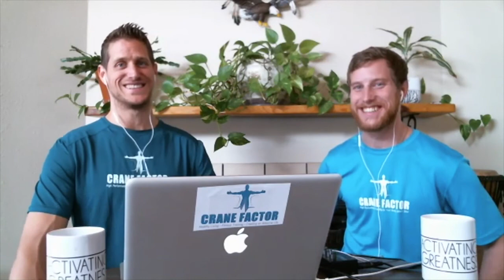Pure Consciousness and Healing with Master Mingtong Gu - Activating Greatness #22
In this episode of Activating Greatness we're with talking with Master Mingtong Gu who is Named Qigong Master of the Year by the 13th World Congress on Qigong and Traditional Chinese Medicine. Over 20 years ago, Master Mingtong began qiqong training under Dr. Pang Ming, a qigong grandmaster trained in Western medicine and traditional Chinese medicine, and the founder of the world’s largest qigong hospital. During his training, Master Mingtong observed thousands of cases of chronic and “incurable” diseases being healed at this “medicine-less” hospital, which has now treated over 200,000 patients with over 185 different illnesses, with a 95 percent effective improvement rate. Mingtong Gu is the founder of the Chi Center, a healing retreat center in Santa Fe, NM helping thousands of people around the world improve their health, vitality and spiritual connection - and reaches millions of people online through his videos, ebooks, trainings, and online courses - all available

RESOURCES TO TAKE YOUR LIFE AND HEALTH TO THE NEXT LEVEL:

Adaptogenic Herbs and Nutritional Supplements for Vitality, Energy, Healing and High Performance

Crane Factor brings you programs, products and inspiration to activate your greatness and maximize your human potential.